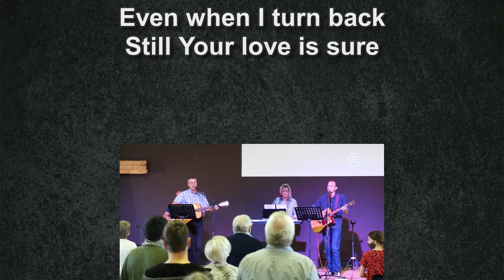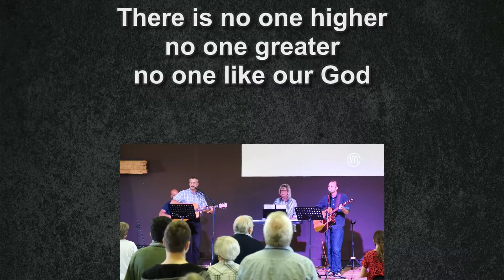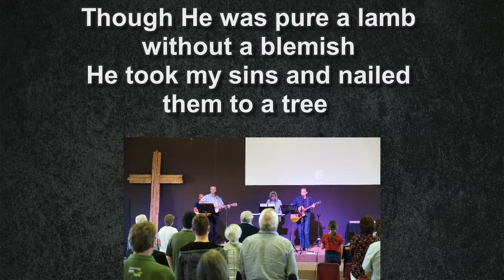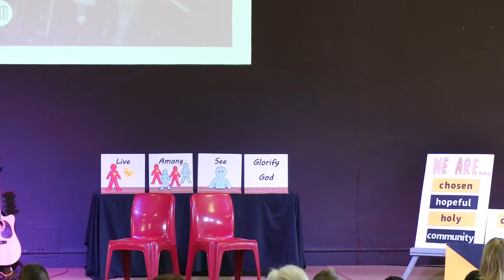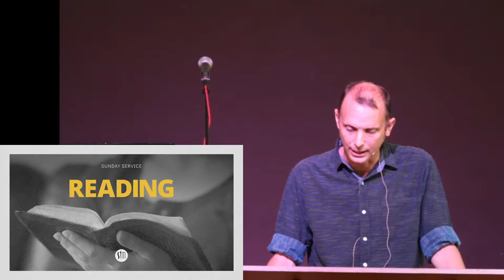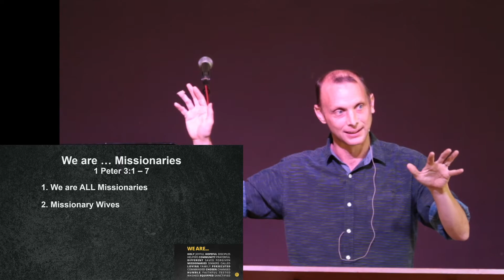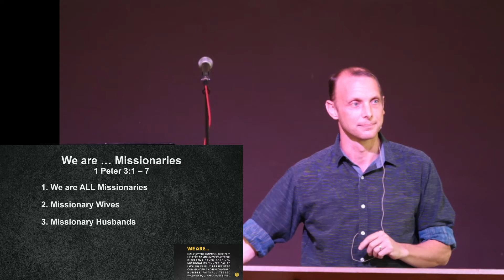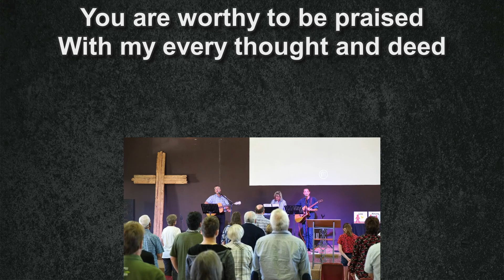St Mathews 18th April 2021 Morning Service